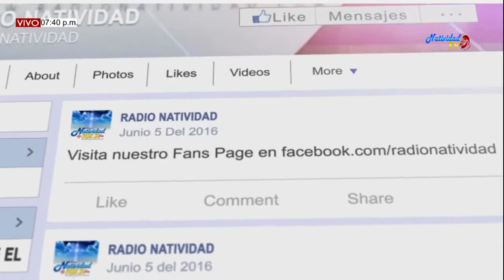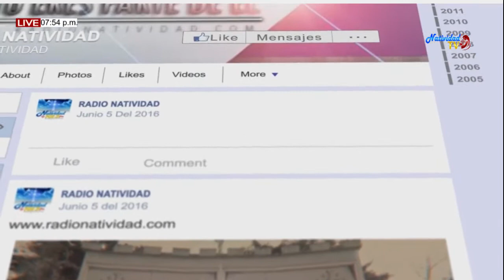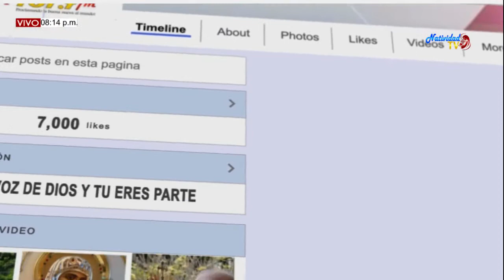SANTA EUCARISTIA (06/02/2020)PBRO JOHAN PACHECO